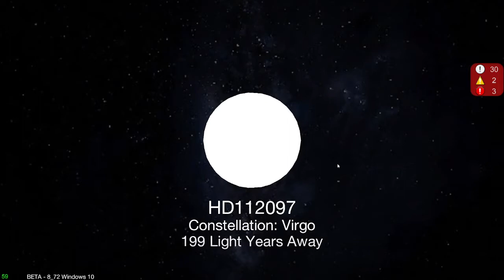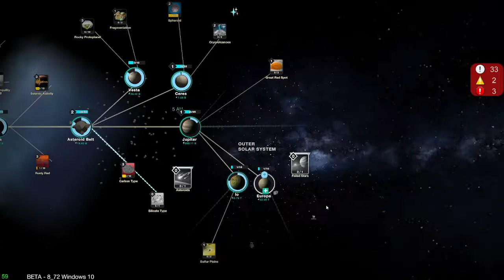JUPITER'S MANY, MANY MOONS! (Cell To Singularity Beyond beta)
That boundary is gonna need fixing!